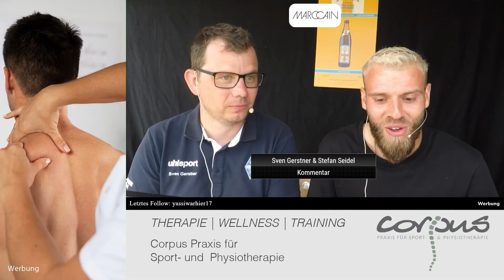Steinlachcup - Tag 1: Alle Tore | Match.Report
Alle wichtigen und strittigen Situationen gibt es hier! Was war euer Highlight vom ersten Tag beim Steinlach Wanderpokal in Bodelshausen? Schreibts in die Kommentare. Wir freuen uns auf die Entscheidungen rund ums Wochenende.